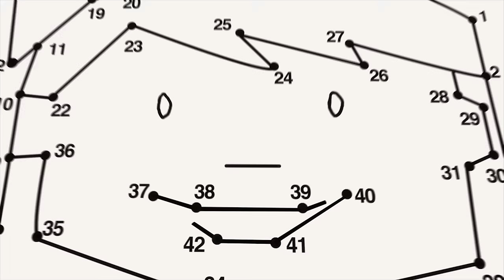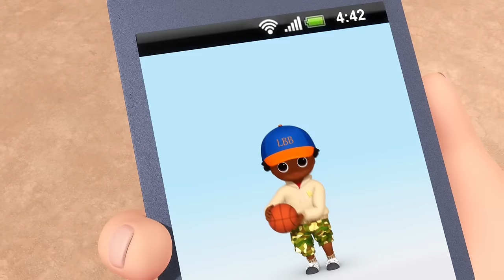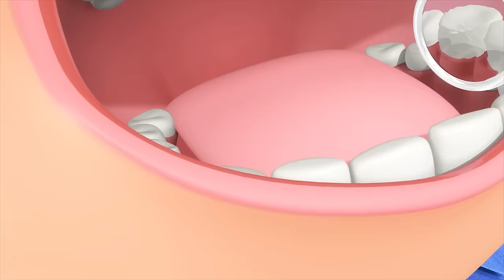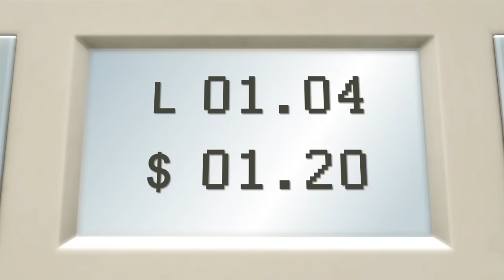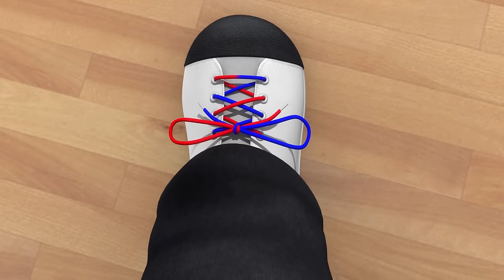Punkt zu Punkt | Kinderlieder | Little Baby Bum Deutsch | Cartoons für Kinder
Diese Zusammenstellung von Kinderliedern enthält auch Lieder wie ''Punkt zu Punkt'', ''Gewinnen und Verlieren'', ''Haare schneiden gehen''.

Punkt zu Punkt 0:00
Gewinnen und Verlieren 1:41
Haare schneiden gehen 3:21
Sing und Tanz mit Uns 4:54
Freundschaftslied 6:39
Fahrrad fahren 8:16
Geburtstagslied 9:47
Das Lied vom Großwerden 11:01
Zum Zahnarzt Gehen 12:31
Natur-Lied 14:06
Gruppenzwang 16:24
Emotionen und Gefühle 18:06
Das Auto Lied 19:39
Miss deine Größe 21:24
Sprich nicht mit Fremden 22:53
Bleibe am Ball 24:25:00
Das Lied vom Freundlichsein 26:25:00
Drei kleine Schweinchen 28:21:00
Das Bus Lied 30:23:00
Ich liebe Obst 32:20:00
Das Lied vom Schnürsenkelbinden 33:52:00
Spielzeug und Spiele Lied 35:58:00
Lustige Tiere 37:49:00
Unfälle Passieren Lied 39:32
Das Autoscooter-Lied 41:14
Achterbahn Lied 42:51
Schwimmen lernen 44:21
Partyspiele Lied 46:11
Jeder ist anders 47:57
Wackelzahn Lied 49:42
Ich geh zum Arzt 51:13
Wünsche werden wahr 52:58
Das Verkleidungslied 54:54
Das Lied vom neuen Geschwisterchen 56:02
Das Trampolin-Lied 57:56
Das Lied vom Entschuldigen 59:40